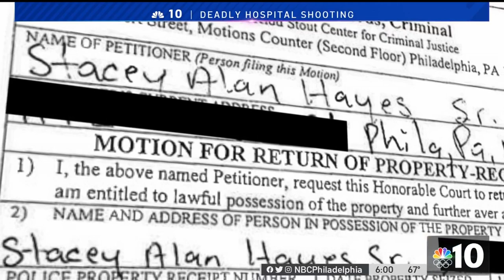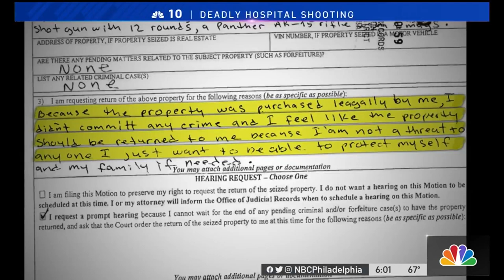Judge Allowed Suspect to Get His Guns Back Prior to Deadly Hospital Shooting, Court Records Show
We’re learning more about Stacey Hayes, the 55-year-old Jefferson University Hospital employee accused of shooting and killing his co-worker and then shooting two police officers. Court records show police appeared to have confiscated Hayes’ weapons months prior to the shooting. Yet Hayes was able to get his weapons back after asking a Philadelphia judge. NBC10’s Mitch Blacher has the details.